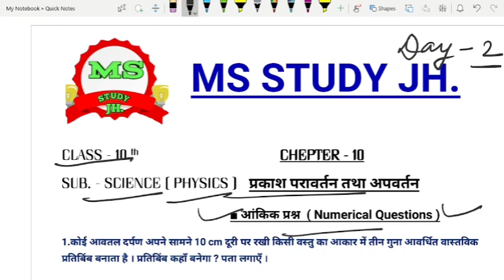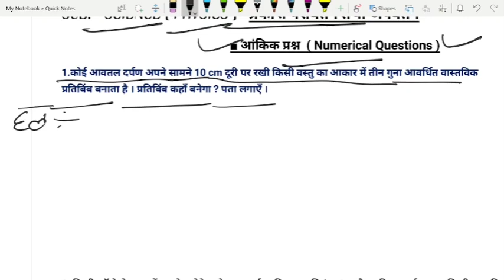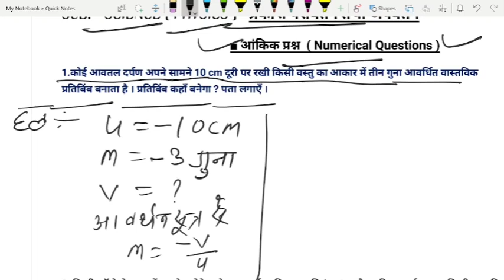10th Physics Che - 10 आंकिक प्रश्न Numerical Question प्रकाश प्रवर्तन तथा अपवर्तन Day - 2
10th Physics Che - 10 आंकिक प्रश्न Numerical Question प्रकाश प्रवर्तन तथा अपवर्तन Day - 2